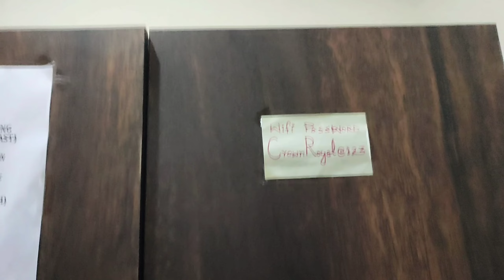My first vlog solo trip 2024 😍 barnala to banikhet | vlogger nawab | EP 1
first vlog
my first vlog in youtube
my vlog
Desi vlog